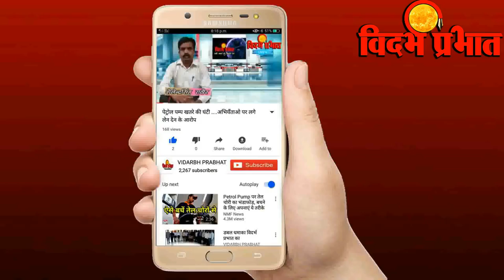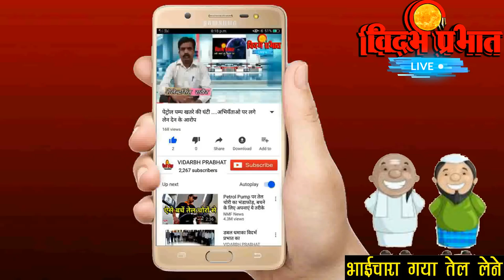भाईचारा गया तेल लेने ... अचलपुर नगरपालिका की कुटिल राजनीति